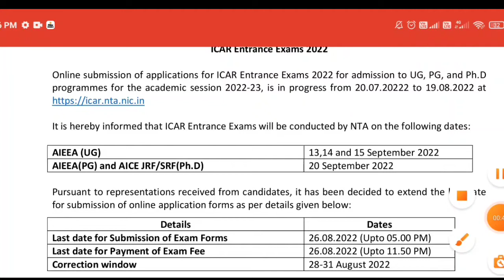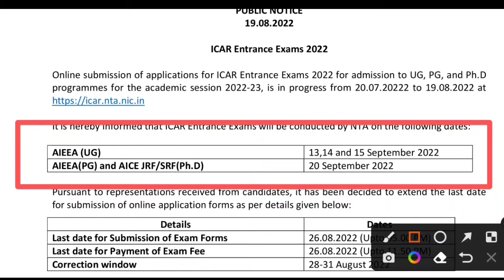ICAR 2022 UG /PG /PHD /JRF EXAM date release🥳🥳 ICAR 2022 OFFICIAL UPDATE🥳🥳 EXAM date release🥳🥳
for counslling team contect..9801089479

Cover Topic's

► icar 2022 ug syllabus
► icar 2022 full details
► icar 2022 best book
► best book for preparation
×icar exam kab hoga
► icar 2022 total seats
• ► ICAR 2022 Eligibility Criteria
KeyWord🔎:-
 icar exam 2022 kab hoga
icar 2022 best book for icar exam
icar exam 2022 me top kese kere
icar exam 2022 me konse course me highest salary miltha h
icar 2022 me konsa subject aacha rehga
icar 2022 me bsc agriculture ke liye konsa book padna padega
icar 2022 me  cutt off kya reh sektha h
icar 2022 question paper,
icar 2022 admit card,counslling information, college level counslling kab hoga,
icar mop up round cutoff, icar mop up round 2020 cut off

icar mop up round 2021,

icar mop up round,

icar mop up round cutoff, icar mop up round eligibility,

icar mop up round 2020 result,

icar mop up counselling, icar mop up round 2021 tamil,

icar mop up round 2020 seat matrix, Reporting, icar ug exam,icar Counselling latest news, icar Counselling tamil,

ICAR 2021 | icar 2021 latest news,icar rank card,icar

counselling guide 2021,icar counselling 2021,icar counselling date,icar cag cutoff 2021